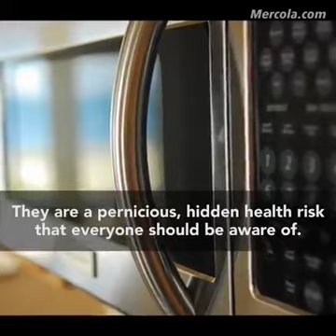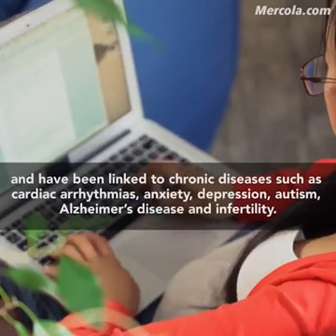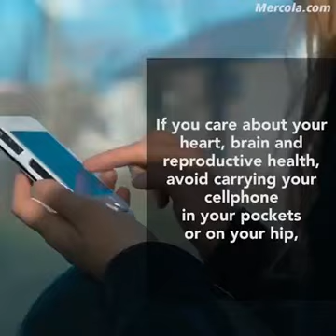Para saan ang Quantum Pendants,Bracelets,Shields at scalar Energy products ng PHBworx?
Para saan ang Quantum Pendants, Bracelets, Shields at Scalar Energy products ng  PHBworx International?

Ito ang sagot sa lumulubhang problema sa kalusugan dulot ng masamang epekto ng Electromagnetic Radiation na nagmumula sa ating mga gadgets at appliances.

Pls watch this very informative video and be Aware!